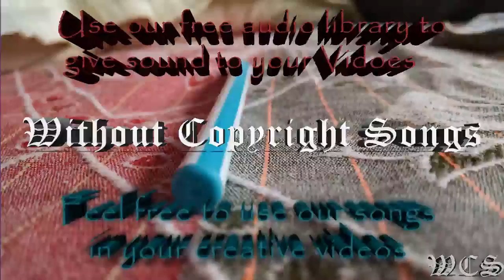Raven & Kreyn Get This Party WCS Release